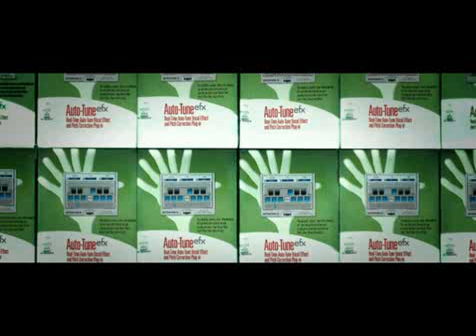Jay-Z D. O. A. (Death Of Autotune) Official Video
Jay-Z D. O. A. (Death Of Autotune) Official Video. 1st official single for the album Blueprint 3. Produce by No I.D. Roc Nation.